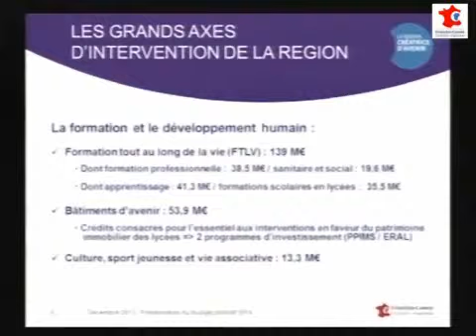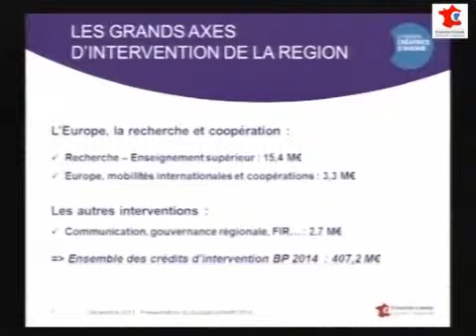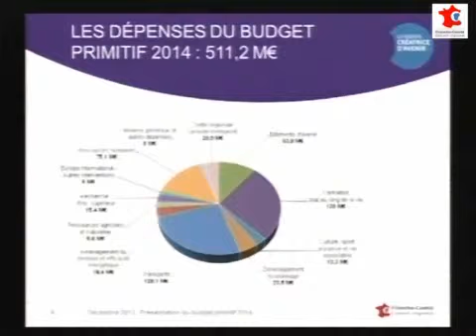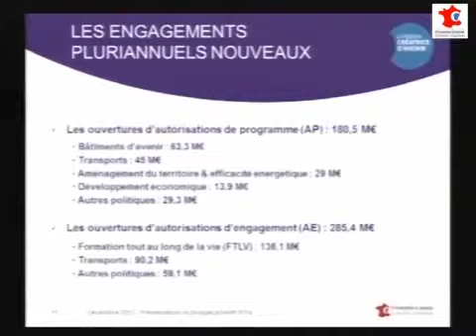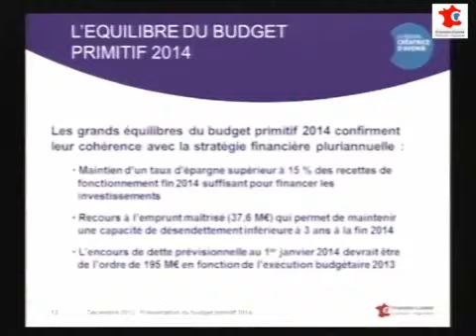Budget 2014 de la Région Franche-Comté - Explication de vote du groupe UMP, NC et DVD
Stéphane KROEMER, Président du groupe UMP, Nouveau Centre et Divers Droite du Conseil régional de Franche-Comté, lors de l'Assemblée Plénière des 12 et 13 décembre 2013